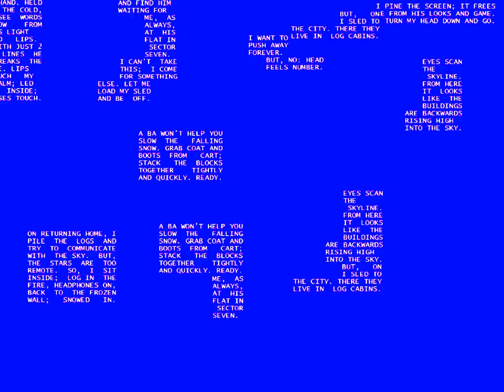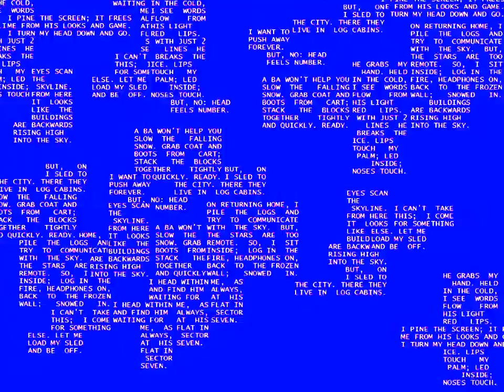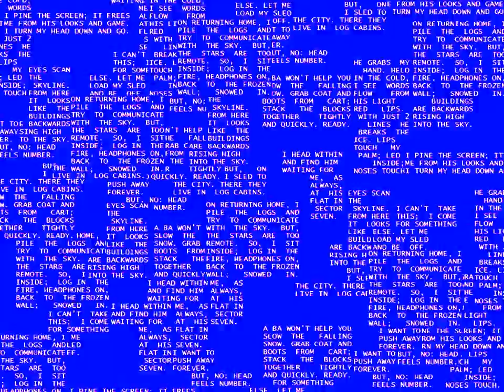Terminus (Mix_1) by Cosmos Computer Music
Music video for Terminus [BB5] by Cosmos Computer Music from the album "Phanes Remixes".